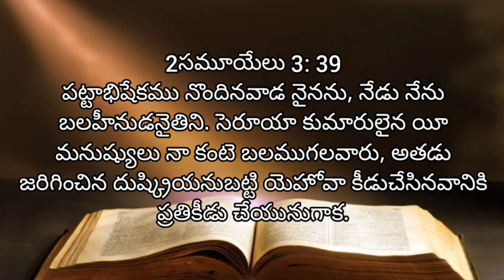Samuelu 2 | adyaayamu 3 | audio Bible Telugu | living words tanuku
samuelu rendava grandhamu 3 va adyaayamu
1 samuel 3,1 samuel,audio bible,bible study,old testament,new king james version,audio bible & text,nkjv word of promise,nkjv word of promise with text,the word of promise audio bible,nkjv word of promise audio bible,the word of promise audio bible with text,new king james bible,1st book of samuel,parent child bible lesson,bible story for kids,a jesus people community,calvary chapel chino valley,come study with me,reavivados por su palabra,estudio de la biblia,old testament visual resource,sam zirah coupé au montage,les marseillais aux caraibes,la villa des coeurs brisés 5,1 samuel capitulo 3,1 samuel estudio biblico,1 samuel estudio biblico exegetico,estudio completo al libro de 1 samuel capitulo 3,j. vernon mcgee 1 samuel 3,j. vernon mcgee en español 1 samuel capitulo 3,a traves de la biblia 1 samuel capitulo 3,a traves de la biblia 1 samuel 3,estudio exegetico 1 samuel 3,antiguo testamento 1 samuel 3,i samuel 4,thru the bible,through the bible,chapter by chapter,the holy bible,samuel 3,samuel 30,samuel 3 palavrinhas,samuel 31,samuel 32,samuel 3d,samuel 365,samuel 3 1-10,samuel 3 commentary,samuel 31 11-13,samuel 35,samuel 3 niv,samuel 3 espanol,samuel 31 kjv